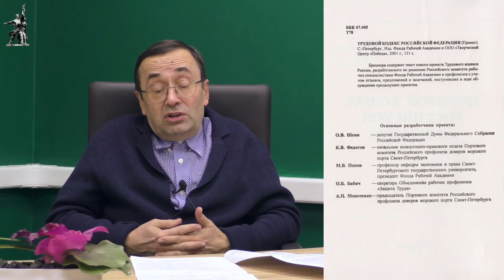Становление и развитие партии рабочего класса. А. В. Золотов. Красный университет. 22.12.2021.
Лекцию в Красном университете на тему «Становление и развитие партии рабочего класса» прочитал Александр Владимирович Золотов, доктор экономических наук, профессор, вице-президент Фонда Рабочей Академии, главный редактор газеты «Народная правда». 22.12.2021.